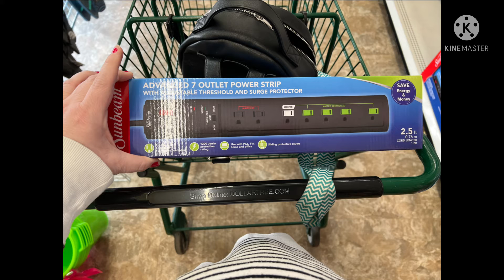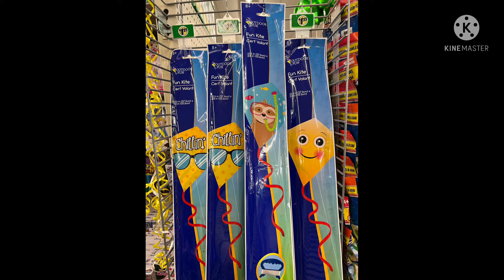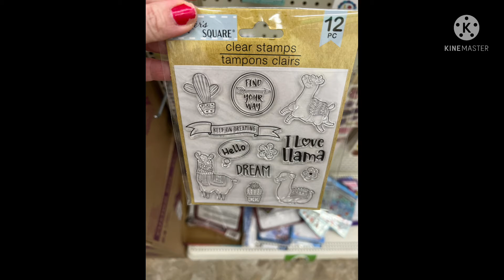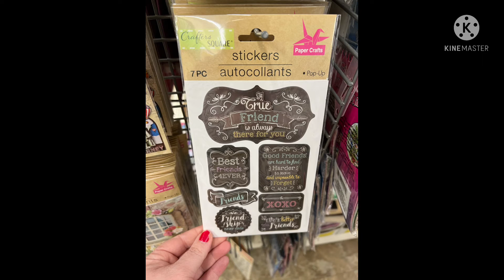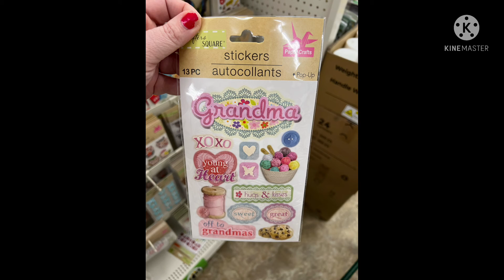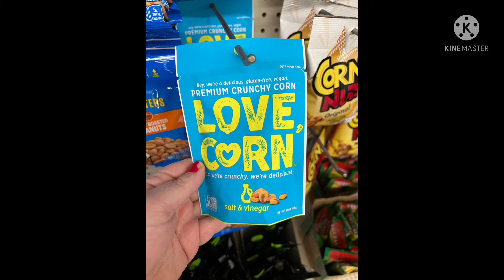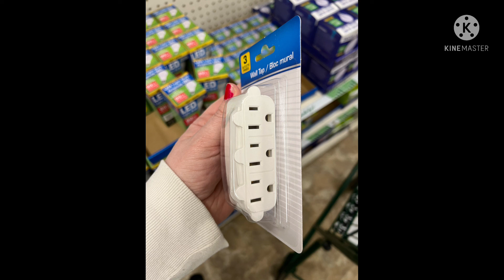Summer items!!New stickers! Amazing slideshow 🤩💚 Dollar Tree! 2/17/22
Hey guys thank you for stopping by my channel!

In this video I found some amazing things to show you in a amazing slideshow! Enjoy!💖

Have a wonderful morning,  afternoon or evening!

Bye￼ Guys!